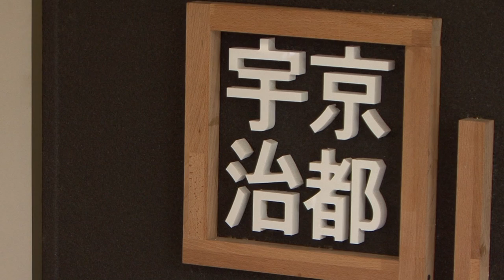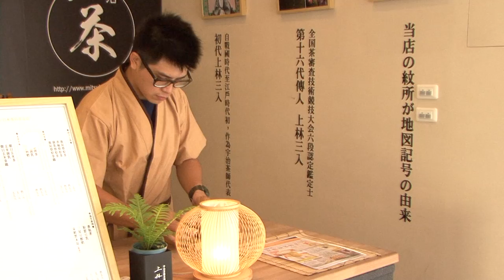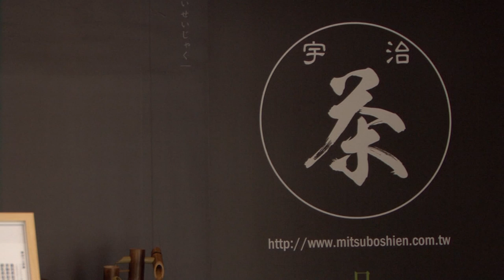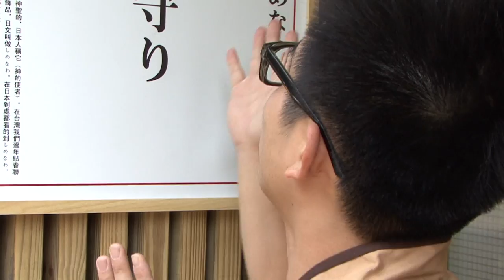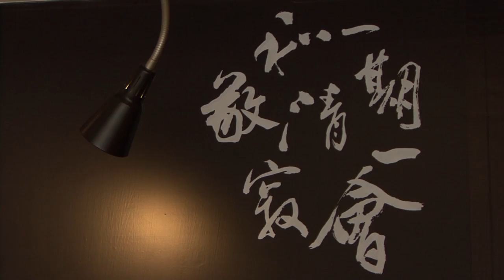七年級生劉澄毅赴日拜師學藝 傳承日本茶道精神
【Hello!新高雄】
美食單元-三星園 日抹茶日本茶專賣店

高雄鳳山自強夜市裡，有間濃濃京都風味的抹茶店。畢業於文藻外語學院傳播藝術系的七年級生－劉誠毅，從小學習書法與日文，他到日本拜師學藝，將他自己寫的書法裱框，送給獲得全日本品茶師大獎的第十六代抹茶傳人，他感動了老師父，也傳承了正宗日本宇治抹茶，將茶道精神帶回台灣。從產品設定、成本控制到室內裝潢，他都一手包辦。

因為喜愛日本文化，他也將日本神社特有的注連縄及許願鈴，空運來台，希望他的客人們，都能心想事成。

小小一間店，除了正宗宇治抹茶，還有香醇的日式烘焙茶、紅茶和宇治金時，每一杯茶，都是出自於劉誠毅的用心，有人說七年級生是無法吃苦耐勞的草莓族，但是劉誠毅自己拍攝商品，自己設計文宣，結合網路行銷，用新一代的思維，走出一條自己的路。秉持著對於茶道的堅持，和自己的理想，他要用最天然、最健康的抹茶，感動客人的心。

店家地址：高雄市鳳山區自強二路184號